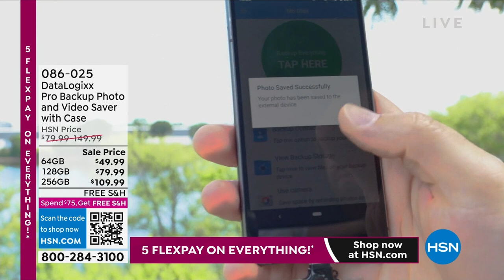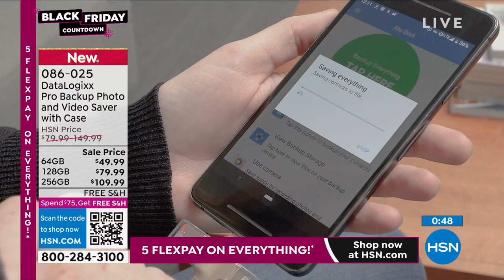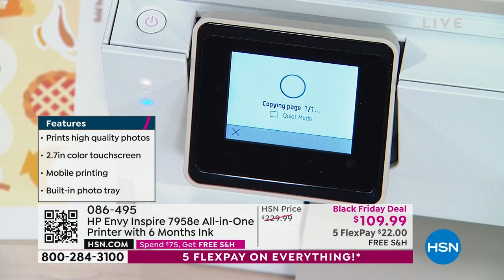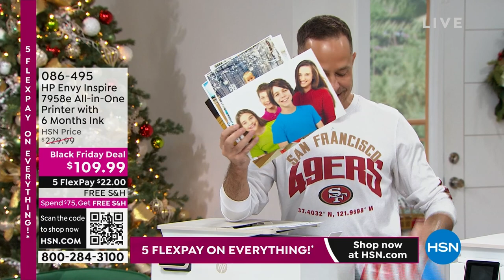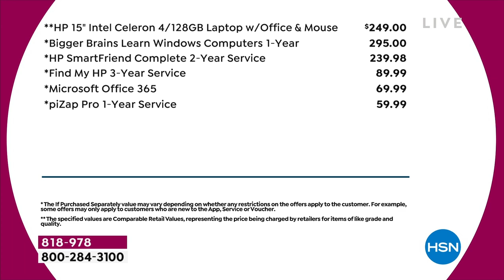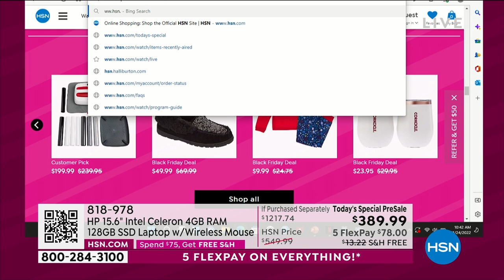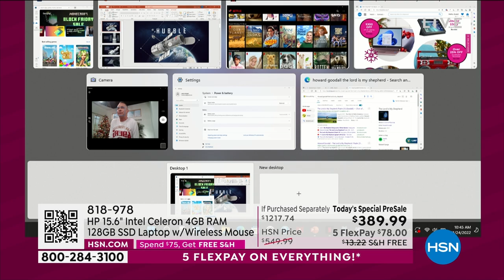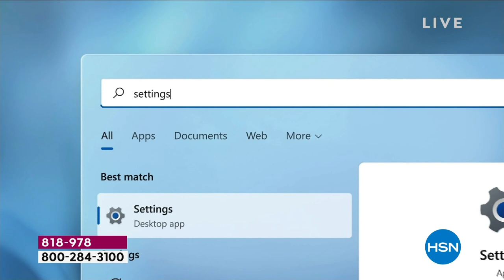HSN | Electronic Gifts - Black Friday Countdown 11.24.2022 - 10 AM